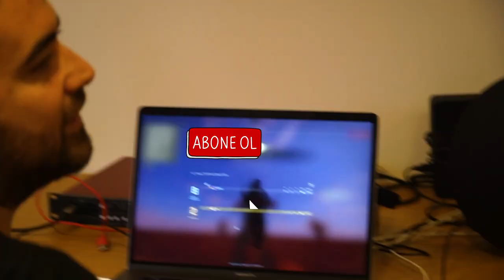Can Ozan'ın meşhur tavuklu patates yemeği | ÇAKAL DOSTLAR #02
Ve karşınızda Çakal Dostlar'ın ikinci konuğu CAN OZAN. Can bize açık ara en çok yaptığı yemeği yaptı. Çakal Dostlar'da bakalım gelecek bölümlerde neler göreceğiz. Ben de sabırsızlıkla bekliyorum.

Çan işaretine basarsanız da her videodan anında haberiniz oluyor!

 🎥Kamera : Yüksel Şardağ

✂️+✏️ Edit + Intro animasyonu + Bölüm içi grafikler + Thumbnail : Gülenay Atmaca

Intro müziği:   @Emiryargin  @ArelKorayNalbant

BU VİDEODAKİ MÜZİKLER
 🎵 İbrahim Sefa Tuna

Emir Yargın'la Çakal Lezzetler